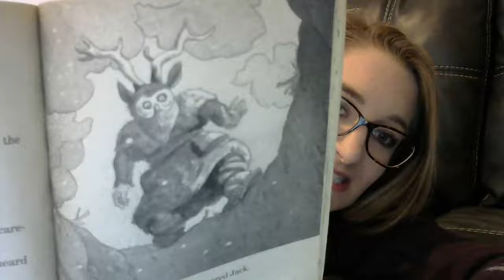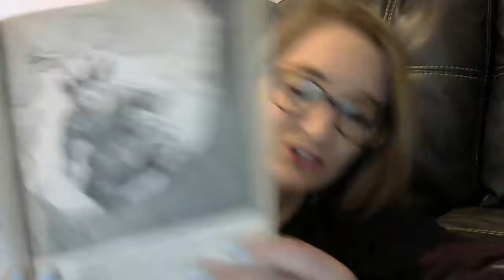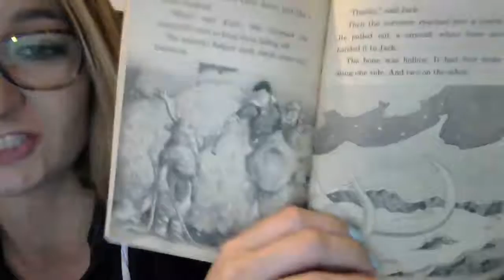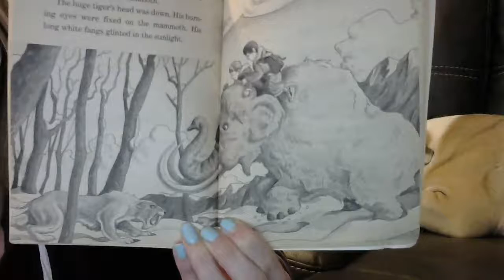Thursday Read Aloud Chapter 7 8